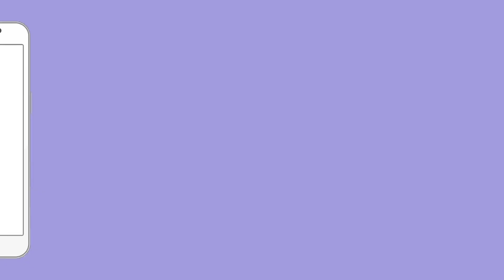Owaisi ने ज्ञानवापी मस्जिद को लेकर सरकार पर उठाये सवाल | AIMIM | Asduddin Owaisi | Gyanvapi Masjid